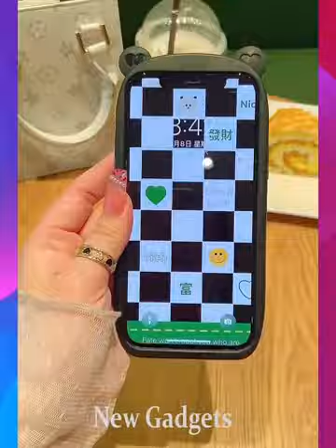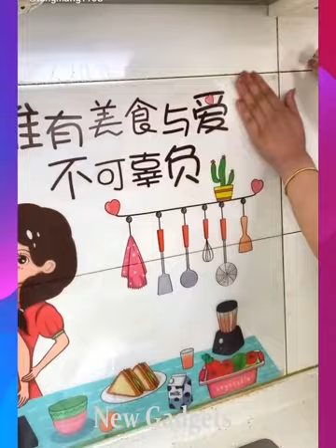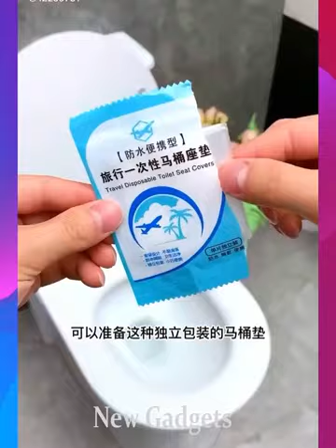New Gadgets!😍Smart Appliances,Car Gadgets & Accessories Kitchen tool/Utensils For Home🙏Makeup/Beauty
BreastFeeding Hand Expression Breast Milk